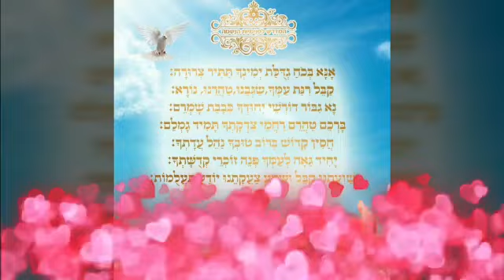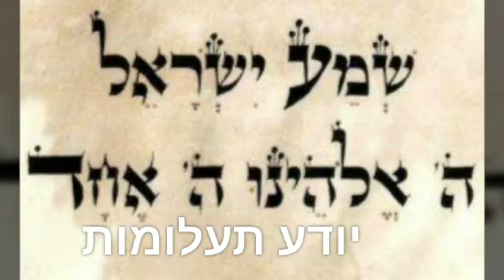שלומי אמסלם - ״אנא בכח״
שלומי אמסלם מנגן : אנא בכח - עובדיה חממה